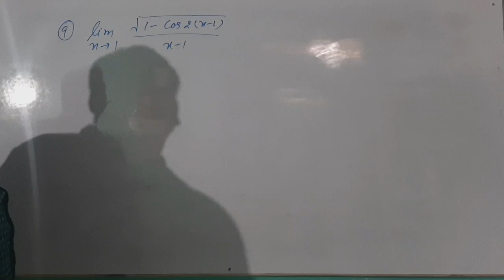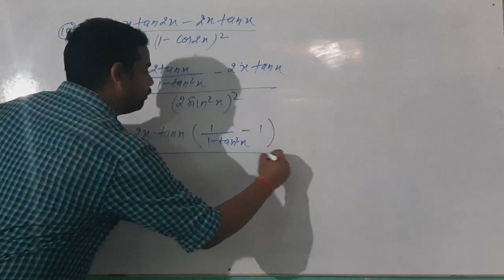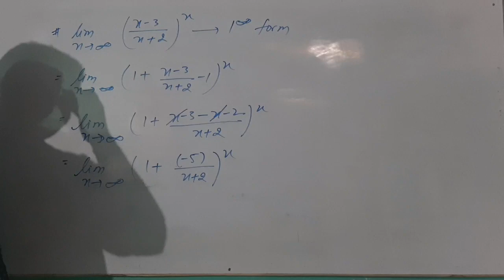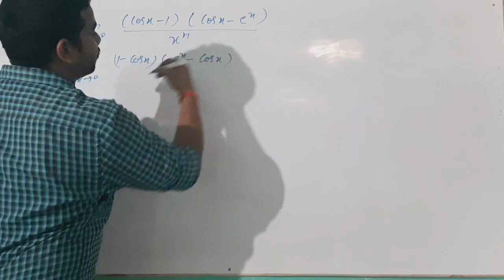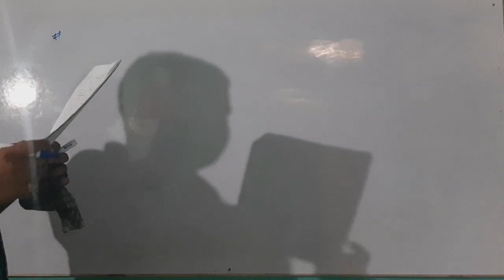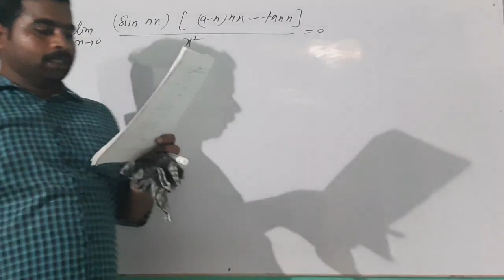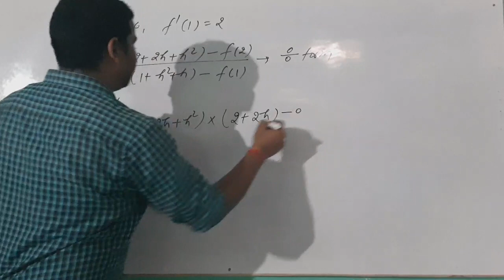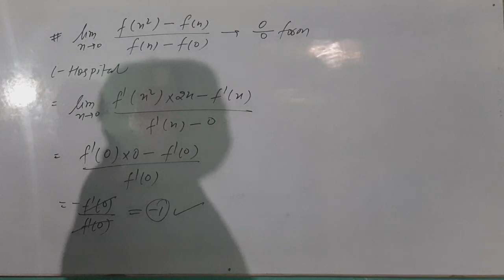Limit-26 (Mathematics), IIT-JEE, Previous Years Questions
Limit | Mathematics | IIT-JEE | Calculus |